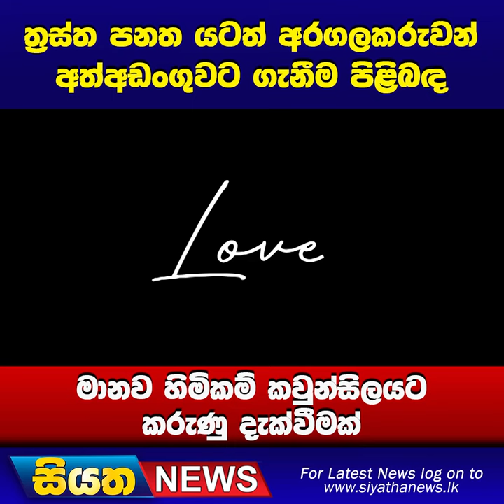ත්‍රස්ත පනත යටත් අරගලකරුවන් අත්අඩංගුවට ගැනීම පිළිබද මානව හිමිකම් කවුන්සිලයට කරුණු දැක්වීමක්